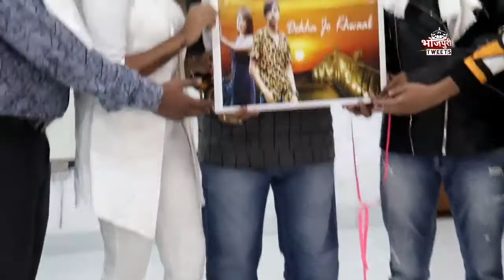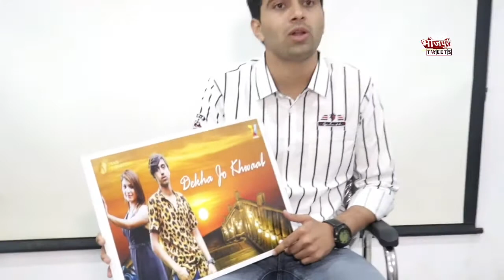Music video Launch of 'Dekha Jo Khwaab’ Feat: Alfaiz Khan - Aishwarya Mane | Bhojpuri Tweest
Music video Launch of DekhaJoKhwaab’ Feat: AlfaizKhan